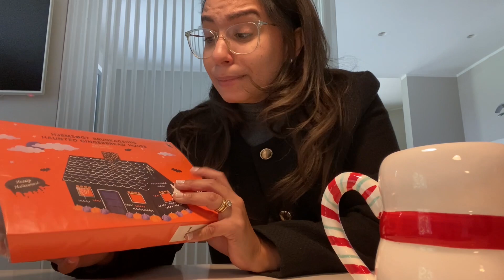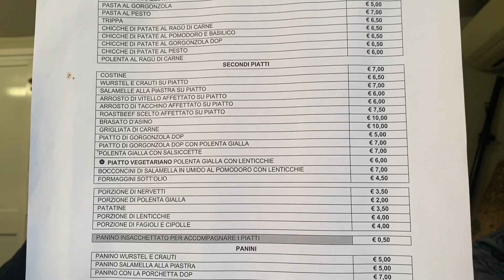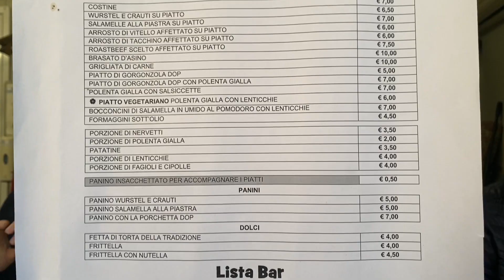VLOGÃO DO FIM DE SEMANA - Compras, novo robot, flores | Vida na Itália 🇮🇹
Oi gente, espero que vocês gostem de mais esse vídeo!